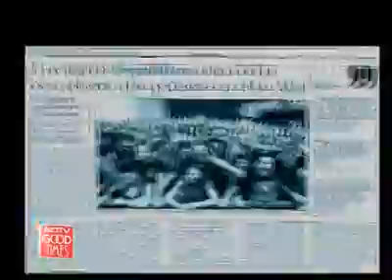Sepultura @ KINGFISHER MetalFest - Part I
NDTV Good Times coverage of the legendary Thrash Metal band Sepultura touring India